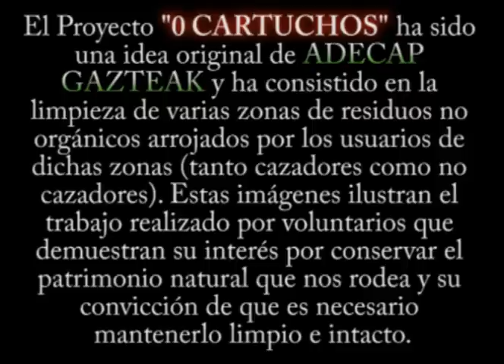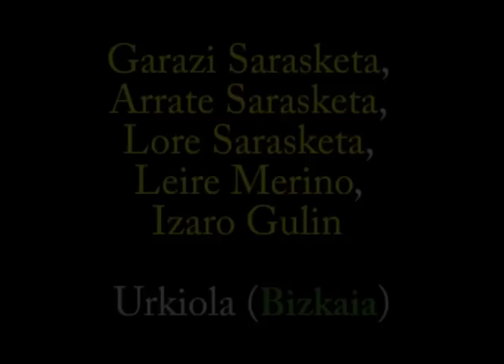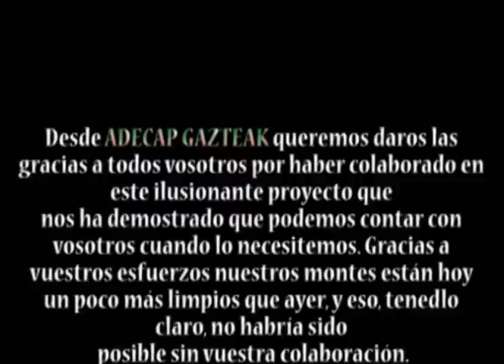ADECAP GAZTEAK: Proyecto "0 CARTUCHOS"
Video sobre el Proyecto llevado a cabo por los jóvenes de ADECAP GAZTEAK denominado "0 Cartuchos".